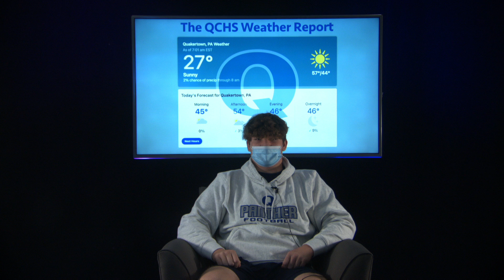11 17 2021 p2